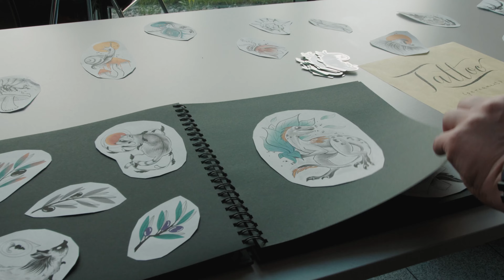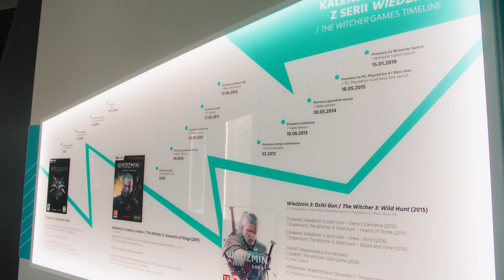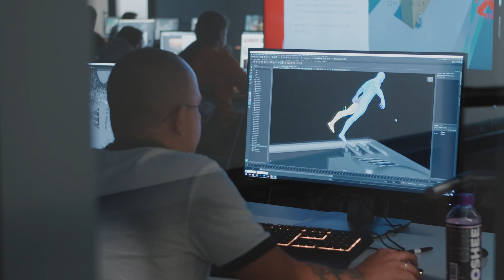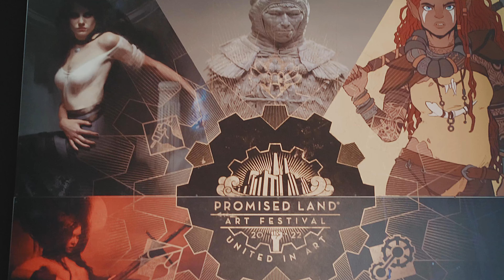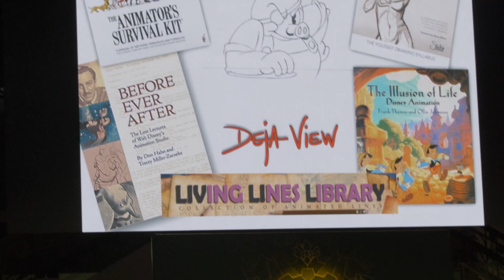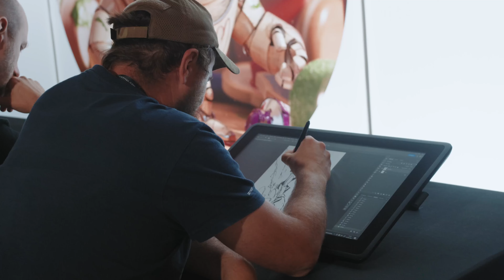Sztuka Jednoczy - Promised Land Art Festival 2022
Na zaproszenie CD Projektu udaliśmy się na wydarzenie, aby sprawdzić, czy inicjatywa po czterech latach wciąż ma się dobrze.